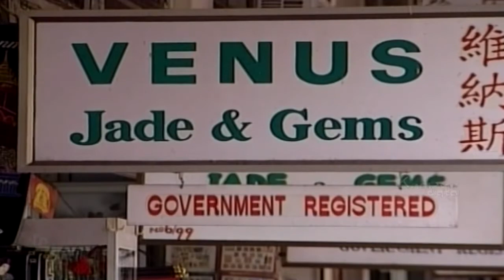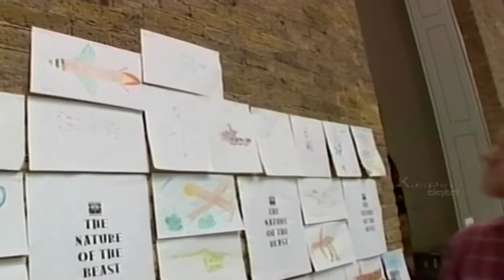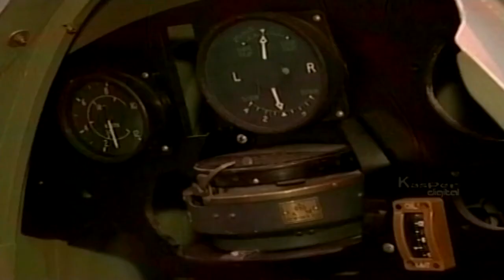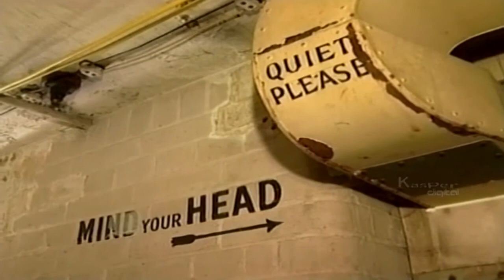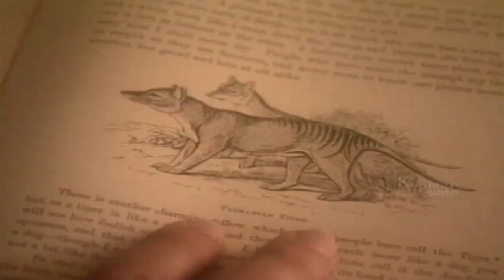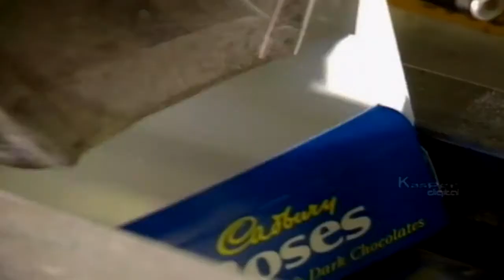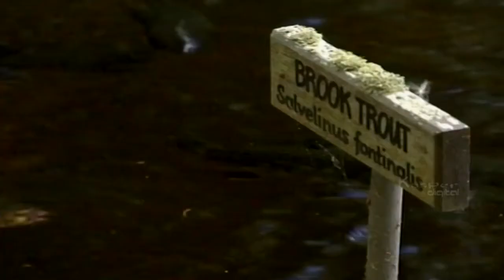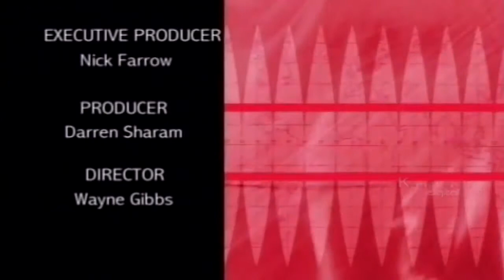The Mysterious Golden Land | Myanmar (Burma) | Latitudes Ep. 25 | TLF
For its glittering pagodas everywhere, Myanmar is widely known as “The Golden Land” to visitors. In fact, golden pagodas are the least visitors can enjoy in Myanmar. Myanmar also offers elegant old buildings, amazing archaeological sites, beautiful scenic landscapes such as Himalayan snow-capped mountains, thick tropical forests, magnificent lakes, magical and mighty rivers, virgin clean beaches, exotic culture various colorful ethnic groups, and their incredible fine arts and handicrafts. The warm and friendly smile of its openhearted people enhances Myanmar as a more attractive destination.

Myanmar, formerly known as Burma, is an exotic, unspoiled travel destination and the largest country of the mainland in South-East Asia peninsular sharing border with Bangladesh, India, China, Laos, and Thailand.

The original meaning of “Myanmar” is active and strong. But “Myanmar” represents the union of different ethnic races with their own languages and dialects such as Kachin, Kayah, Kayin, Chin, Bamar, Mon, Rakhine and Shan, etc., each of them came down from one of the three major migrants; the Mon-Khmers, the Tibeto-Burman and the Thai-Shan.

After decades of self-isolation, the country’s culture, ecology, and world-class archaeological sites are almost untouched and unspoiled. The country has more than one hundred different ethnic groups still maintaining their traditional culture, which is the real treasure of Myanmar.

Myanmar is still mysterious, untouched, unspoiled, and a lot to discover. Welcome to Myanmar to discover its breathtaking beauty, to feel the warmth and charm of its people and the fascinating country.